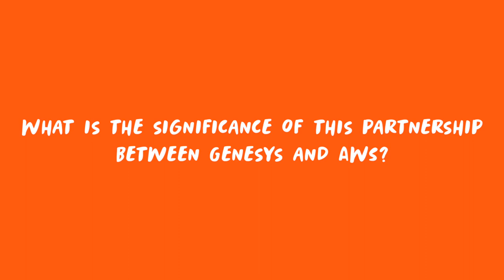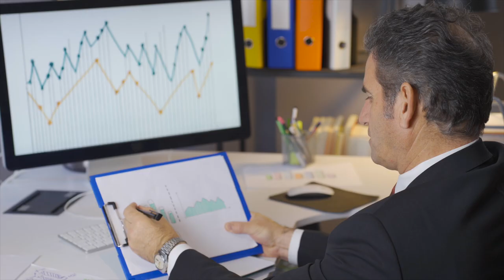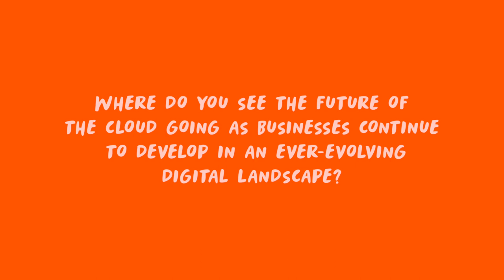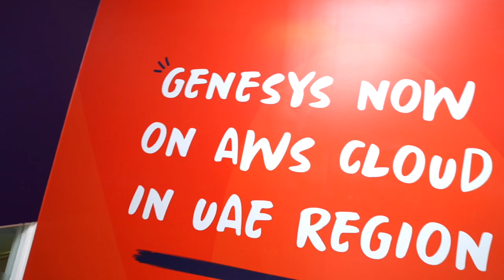Genesys and AWS. A partnership for success.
Learn more about our partnership with AWS by visiting our